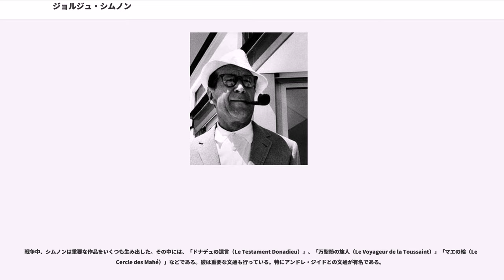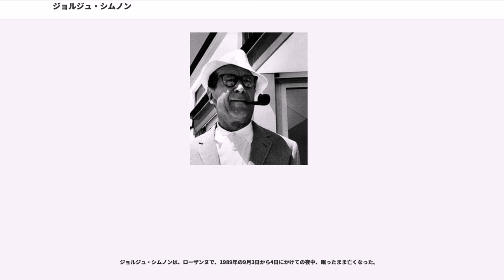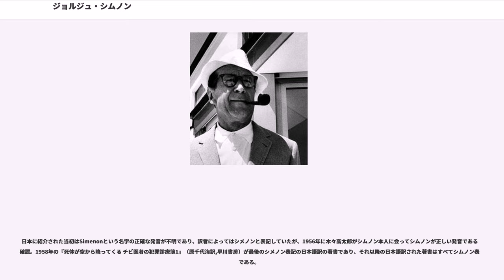ジョルジュ・シムノン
ジョルジュ・シムノン（Georges Simenon, 1903年2月13日 - 1989年9月4日）は、ベルギー出身のフランス語で書く小説家、推理作家。

息子のマーク・シムノン（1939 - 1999）は映画監督で、女優ミレーヌ・ドモンジョの夫であった。

100編以上ある、ジュール・メグレ警部（Jules Maigret, 後に警視）が登場する一連の推理小説で有名。

世界中で最も読まれたフランスの作家は、ヴィクトル・ユゴー、ジュール・ヴェルヌについでシムノンという説があるくらいシムノン文学は世界各国で好評を博した（シムノンはベルギー生まれだが、ほとんどのフランス人は彼のことを同国人と考えている）。その売上のほとんどはメグレものだが、シムノン自身はメグレを主流な仕事とは考えておらず、あくまで自分を純文学の作家とみなしており、そのメグレ以外の代表作の一つ、""La neige était sale""（『雪は汚れていた』）はアンドレ・ジッド、フランソワ・モーリアックから絶賛された。

ジッドは"Les inconnus dans La maison"（『家の中の見知らぬ者たち』）についても「驚愕した。長い間、私にはこれほど激しい興奮をよびさまされた本がなかった。」と称賛、"La Veuve Couderc"（『片道切符』）については、たまたま同年に書かれ出版されたカミュの『異邦人』と比較して「それよりも優れている。芸術の絶頂まで届いた作品だ。」と賛辞を惜しまず「現代フランスの最も偉大な作家。」とまで評価した。モーリアックも"Les Anneaux De Bicetre"（『ビセートルの環』）について「シムノンが喝破している真実は、今までいかなる小説家も、これほど赤裸々に、正視に耐えないほど、あからさまに暴き出したことのない真実である。」と驚嘆し、メグレものから影響を受けた江戸川乱歩も"L'homme de Londres"（『倫敦から来た男』）を「ドストエフスキーの心理的手法を巧みに我が物としている。純粋な犯罪小説として比類なき名作である。」と評価している。その他ヘンリー・ミラー、アナイス・ニンなどシムノン文学に賛辞を送った作家は多い。

性豪としても知られ、十三歳半の時以来、一万人の女性と性交渉をもったという話で、そのうちの八千人は娼婦で、あとの二千人が素人の女性だったという。

ジョルジュ・シムノンは、ベルギー、リエージュのレオパール街26番地（現在は24番地）で生まれた。父はデジレ・シムノン、母はアンリエット・ブリュール。デジレ・シムノンは保険会社の会計部門で働いており、1902年4月にアンリエットと結婚した。ジョルジュ・シムノンが生まれたのは1903年2月13日だったが、迷信を気にして12日生まれとして登録している。彼の誕生にまつわるこの話は、小説「血統書（）」の冒頭で詳しく述べられている。

シムノン家は、その先祖をリンバーグ地域に遡ることができた。彼の母方の実家はオランダ領リンバーグの出であった。母方の先祖の中で悪名高い人物の一人にガブリエル・ブリュールがいる。1720年代から首をくくられる1743年まで、リンバーグを悩ませた犯罪者であった。後にシムノンは、ブリュールを彼自身のたくさんあるペンネームの中の一つとして使用することになった。

1905年4月、ジョルジュ・シムノンが生まれてから2年後、一家はパスツール街3番地に引っ越した（現在はジョルジュ・シムノン街25番地）。リエージュのウトゥルムーズ街区の中にあった。弟のクリスチャンが1906年9月に生まれた。母親はこの弟を一番可愛がることになり、シムノンは屈辱を味わうことになった。その後、1911年2月に、一家はロワ街53番地に引っ越した。ここもウトゥルムーズ街区の中であった。こちらの家は大きかったので、下宿人を置くことができた。下宿人は見習い工や様々な国から来た学生達であったが、こうした人達が若いシムノンにより広い世界への入口となる重要なきっかけを与えたのである。この時の経験が彼の小説を特徴付けるのだが、特に、「血統書(Pedigree)」と「下宿人(Le Locataire)」にその影響が現れている。

3歳の時にシムノンはサン・ジュリエン保育園で読み方を習った。それから、1908年から1914年にかけて、サン・タンドレ学院に通う。1914年9月に、第一次世界大戦が始まってまもなく、シムノンはサン・ルイ中等学校（イエズス会の高校）に入学する。

1917年2月、シムノン一...